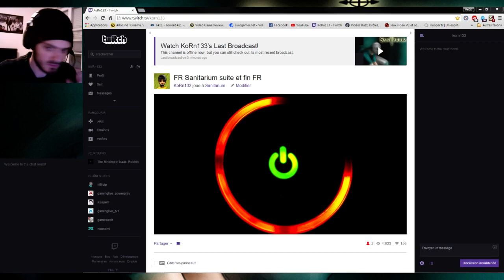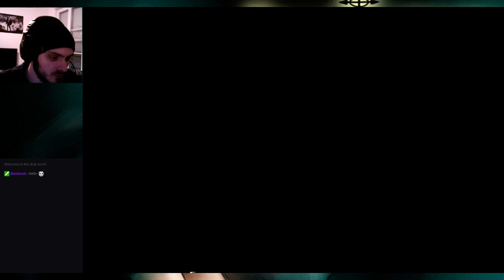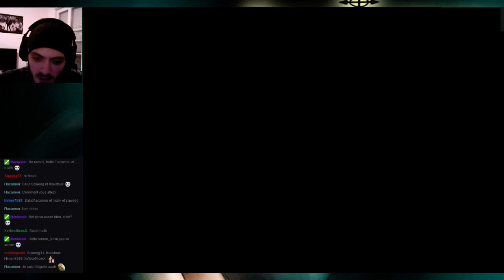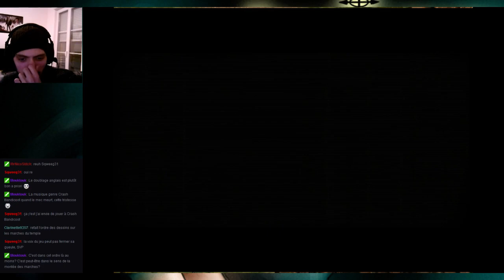Sanitarium [FR] Vol au dessus de Sanitarium [FR] Partie 8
Sanitarium [FR] Vol au dessus de Sanitarium [FR] Partie 8 -- Watch live